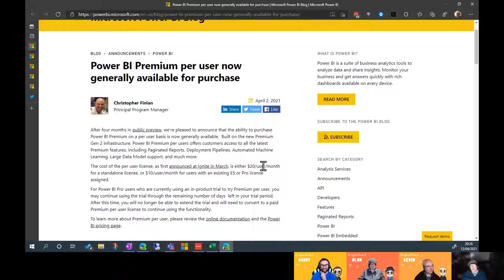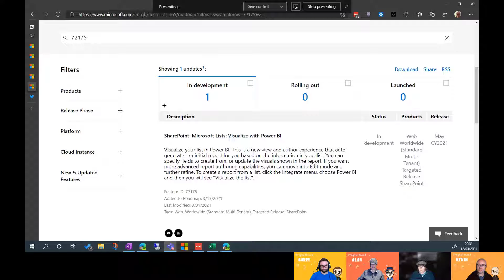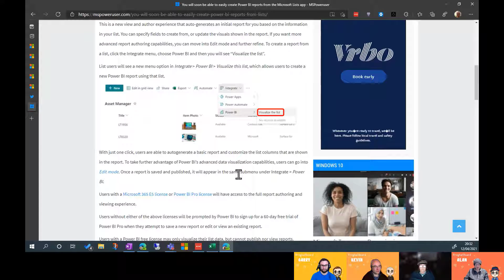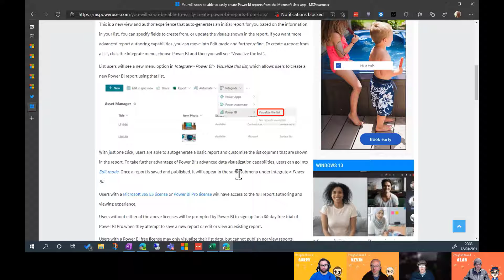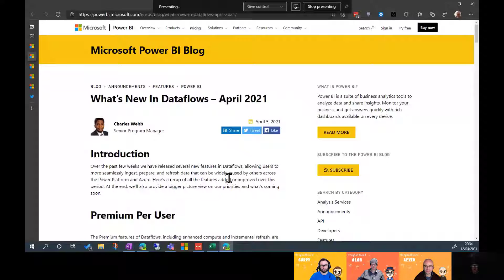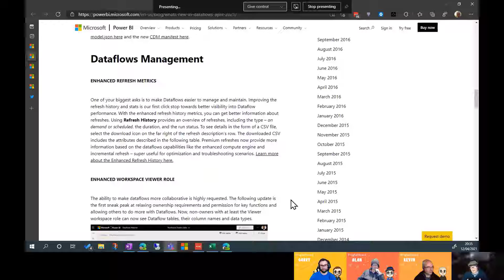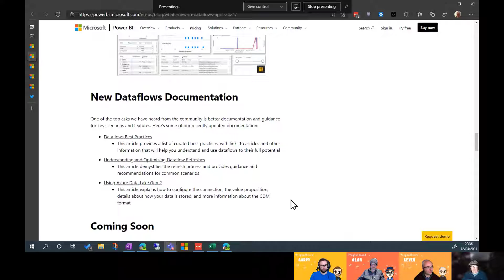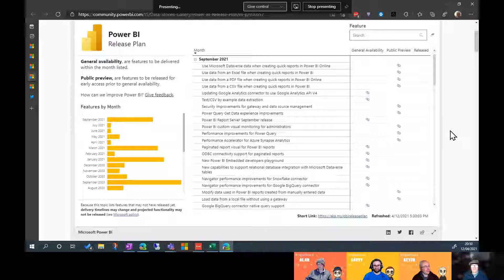Show 31 Part 2 - The Power of Data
This week, we are joined by Laura GB to talk about all things data, especially with the world of Power BI. We covered why tools like Power BI are so useful when working with data, how you can tell stories using them to answer questions with data and the latest updates from Power BI to inspire you.